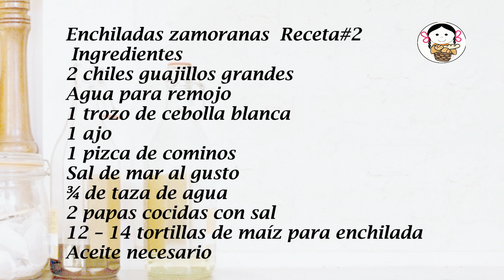Enchiladas zamoranas Receta#2.- RecetasdeLuzMa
Hace tiempo  compartí una receta deliciosa de Enchiladas Zamoras y sigue vigente por rica.  Hoy  comparto una segunda receta también muy rica! Que se prepara diferente y se acompaña con patitas de cerdo encurtidas… y… quedaron deliciosas!  No cabe duda que “Cada cocinerillo tiene su librillo” y todas las recetas funcionan muy bien.  No se la pierdan!

Enchiladas zamoranas  Receta#2
          12 - 14 piezas
Ingredientes
2 chiles guajillos grandes
Agua para remojo
1 trozo de cebolla blanca
1 ajo
1 pizca de cominos
Sal de mar al gusto
¾ de taza de agua
2 papas cocidas con sal
12 – 14 tortillas de maíz para enchilada
Aceite necesario
Guarnición: 24 – 28 trozos de patitas en vinagre
Col rallada. Queso Cotija, salsa picante (y salsa de jitomate)

Enchiladas from Zamora Recipe #2
           12 - 14 pieces
Ingredients
2 large guajillo chilies
water for soaking
1 piece of white onion
1 garlic
1 pinch of cumin
sea salt to taste
¾ cup of water
2 potatoes boiled with salt
12 – 14 corn tortillas for enchiladas
necessary oil
Garnish: 24 – 28 pieces of paws in vinegar
Shredded cabbage. Cotija cheese, hot sauce (and tomato sauce)